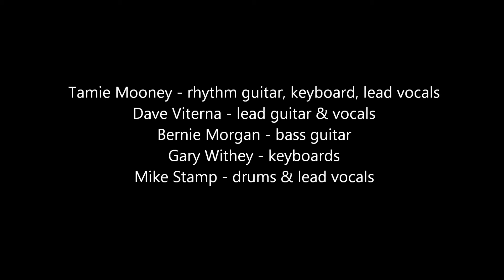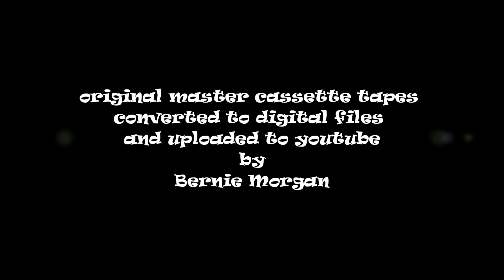Something Different - live Barnacle South, Lockport, NY 3/17/87 -- 867-5309 Jenny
Something Different recorded live at the Barnacle South, Transit Road, Lockport, NY - St. Patrick's Day 3/17/1987.   Performing: " 867-5309 Jenny".   Band members include:  Tamie J. Mooney - rhuthm guitar, keyboards, and vocals, Dave Viterna - lead guitar & vocals, Bernie Morgan - bass guitar, Gary Withey - keyboards, Mike Stamp - drums & vocals.
Rick Diesing - in-house sound technician